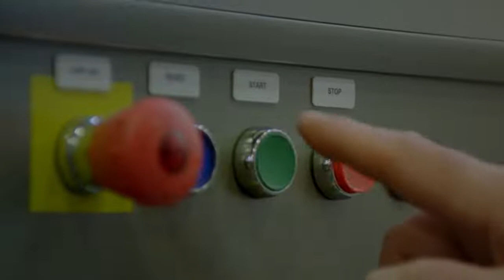P&G Manufacturing A Commitment to Building Tomorrow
When you choose a career at P&G, you're committing to building tomorrow for your career, your community, and billions of consumers everywhere! Commit to building tomorrow, today!

Text PGPlants to 25000 to Apply Now!